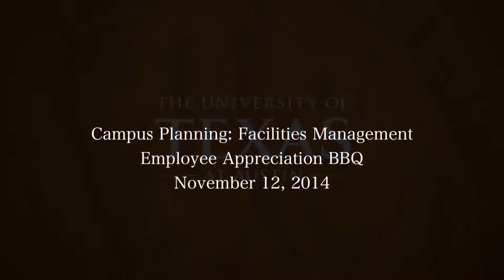Employee Appreciation BBQ 2014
Campus Planning: Facilities Management slideshow of the 2014 BBQ.